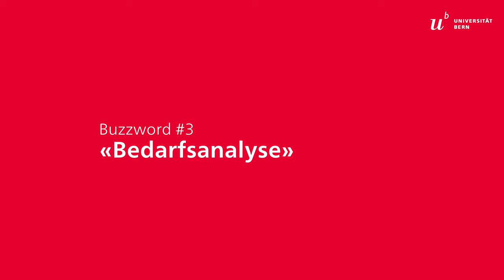Digitale Transformation an der Universität Bern #3: «Bedarfsanalyse» (DE)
Die Digitalisierung im Fokus: Dr. Sascha Tayefeh, Chief Digital Officer der Universität Bern, führt in einer Videoserie durch die Schlüsselbegriffe der digitalen Transformation und vermittelt ein tieferes Verständnis für einige der wichtigsten Begriffe im Kontext der Digitalisierung.

Fokus in diesem Video: «Bedarfsanalyse»

Entdecken Sie mehr über die digitale Transformation und wie sie die Universität Bern prägt: